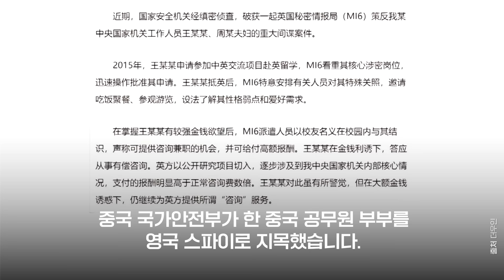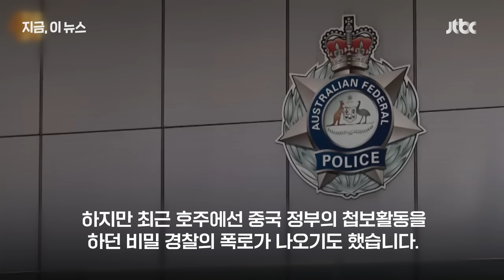'부부 비밀요원' 잡았다고?…중국, 스파이 '맞불 색출'｜지금 이 뉴스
중국이 영국 해외정보국(MI6)가 중국 공무원 2명에게 의도적으로 접근해 간첩으로 포섭한 뒤 중국을 상대로 정보수집 활동을 벌인 사건을 적발됐다고 주장했습니다. 최근 영국과 독일 등 유럽 국가에서 중국 스파이 문제가 불거진데 대한 '맞불성 조치'로 풀이됩니다.